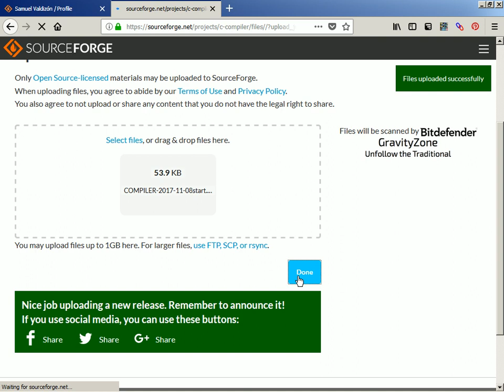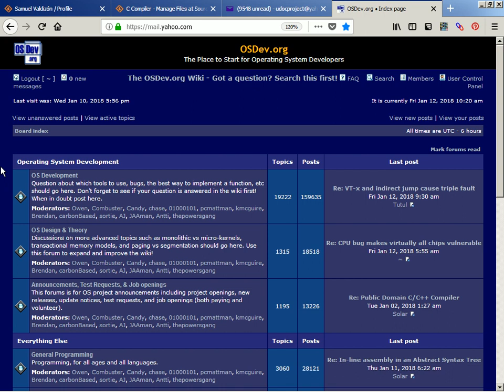2018-01-12 -- Writing a C Compiler #11.0